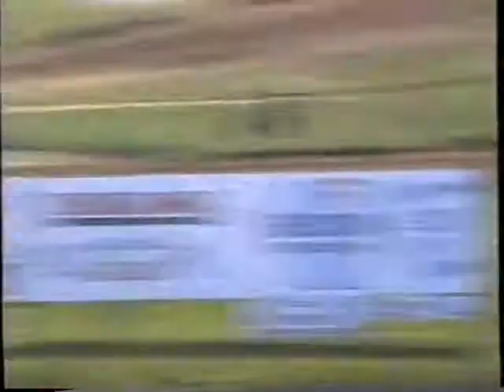Crandon Spring Classix 1997